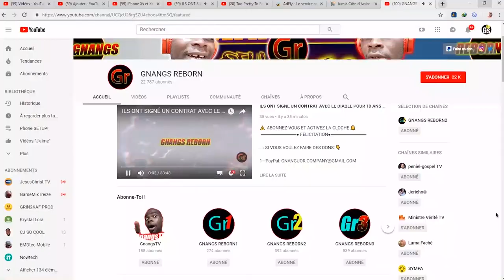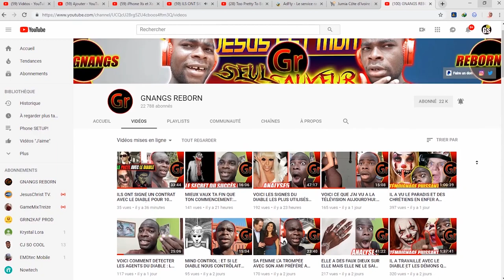UNE STAR DU CINÉMA A REMERCIÉE LE DIABLE POUR SON PRIX: Ma Réaction !